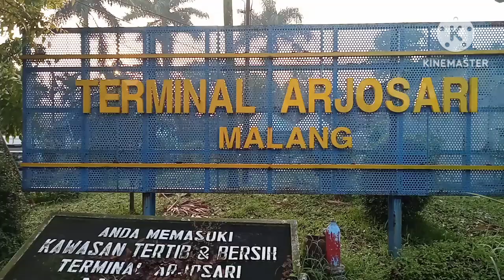Mantap || peningkatan jumlah penumpang sinar jaya malang - tg priuk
Sinar jaya malang - tg priuk 340K